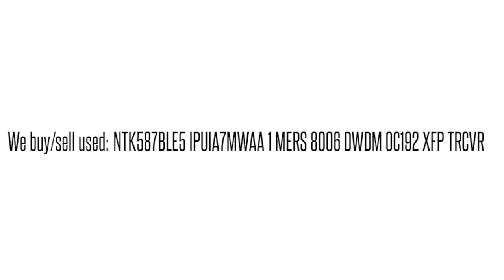NTK587BLE5 IPUIA7MWAA 1 MERS 8006 DWDM OC192 XFP TRCVR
NTK587BLE5 IPUIA7MWAA 1 MERS 8006 DWDM OC192 XFP TRCVR We buy/sell used Ciena networking Equipment. Cash for your used Equipment.